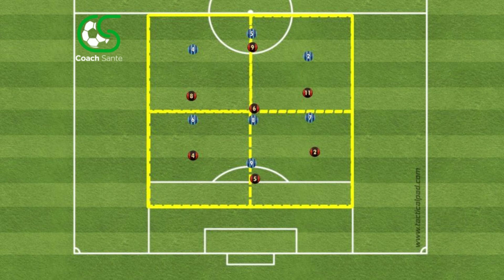Possesso settoriale 7v7 in quattro quadrati | Coach Sante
🟢POSSESSO SETTORIALE🟢

✍️ • Possesso settoriale 7v7 in quattro quadrati
• In fase di possesso la squadra deve occupare tutti e 4 gli spazi
• Ogni 6 passaggi un punto

Preparazione:
• 40x35 circa

Varianti:
• Tocchi limitati

Temi per l'allenatore:
• Possesso settoriale per abituare i giocatori ad occupare correttamente lo spazio in fase di possesso. Questa struttura e soluzione era stata adottata causa lo scarso numero di giocatori presenti a quell'allenamento.

🤩Se l’esercizio ti è piaciuto ti chiedo di mettere mi piace e di seguire questo profilo, mi aiuteresti a creare una grande community di allenatori💭

Obiettivi: possessopalla possessosettoriale scaglionamentoffensivo scaglionamentooffensivo mobilità smarcamento 7v7 ampiezza profondità tatticacollettiva tatticaindividuale periodizzazionetattica modellodigioco #4231

Età: u15 fino a primasquadra